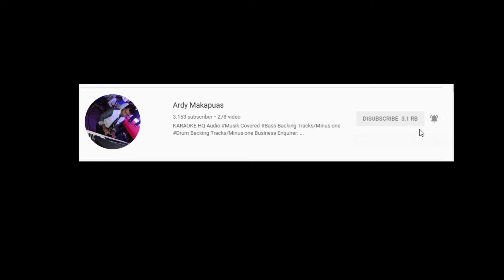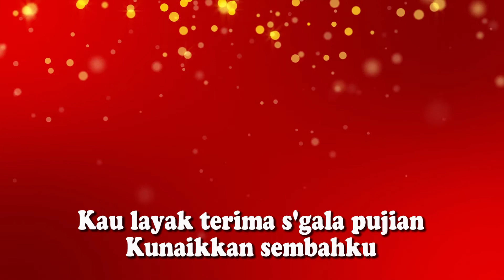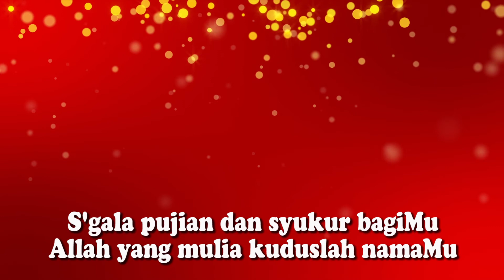S'gala Pujian - Symphony Worship - Male ( KARAOKE HQ Audio )